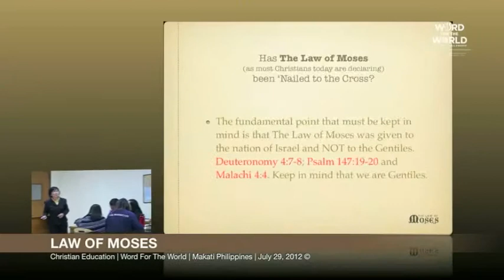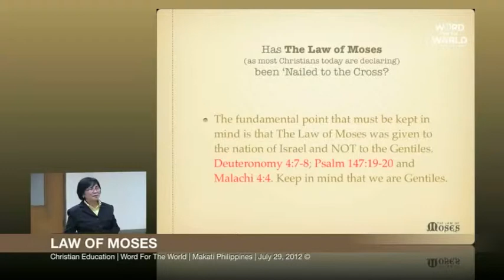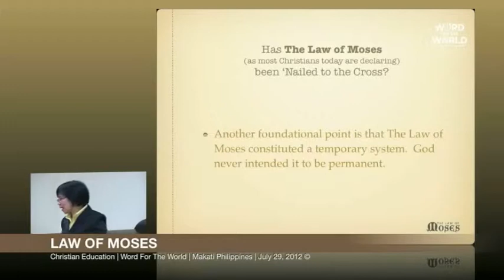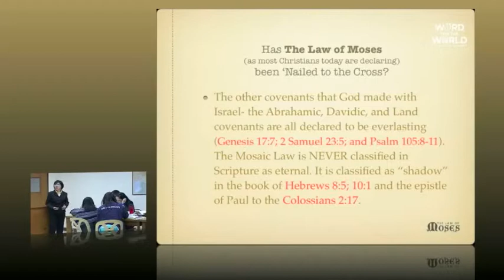Law of Moses Part5 [WORD FOR THE WORLD]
He presented another parable to them, saying,
"The kingdom of heaven is like a mustard seed,
which a man took and sowed in his field; and
this is smaller than all other seeds,

but when it is full grown, it is larger than the garden
plants and becomes a tree, so that the birds of the air
come and nest in its branches."

-Matthew 13.31-32
New American Standard Bible

WORD FOR THE WORLD
CHRISTIAN FELLOWSHIP

FAQ’s

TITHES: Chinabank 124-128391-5